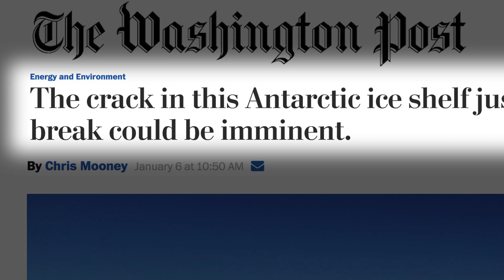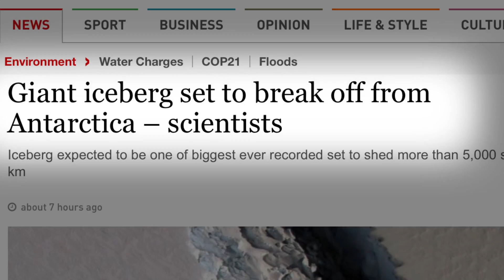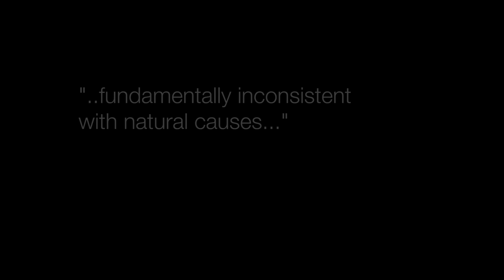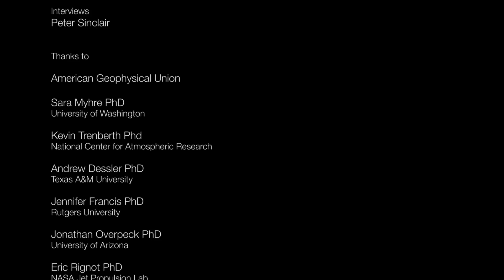Scientists: Why We March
MarchforScience coming in April 2017. Scientists will not step back while war has been declared on the Planet's Life Support System.